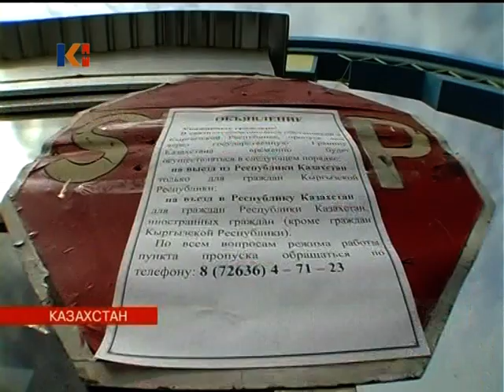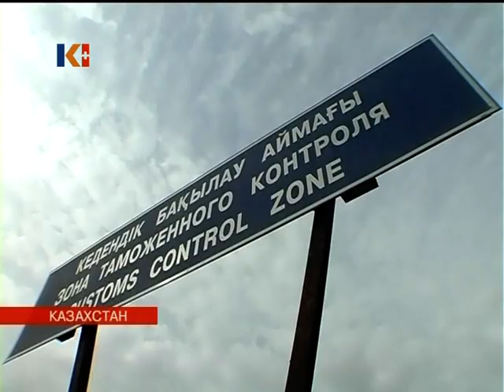Новости Казахстана 12 апреля 2010 II